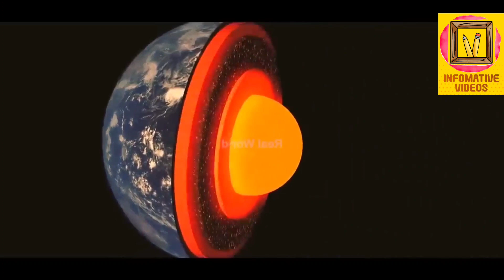Extreme Earthquake In Pakistan | Why Do Earthquakes Happen?